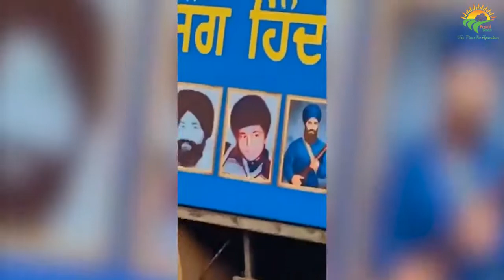Operation Blue Star की बरसी पर हंगामा, Golden Temple में लगे खालिस्तान समर्थक नारे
ऑपरेशन ब्लू स्टार की बरसी के मौके पर पंजाब में सुरक्षा के सख्त इतंजाम किये गये हैं. अमृतसर में करीब छह हजार जवान तैनात हैं. कई सिख संगठनो ने आज पंजाब बंद और प्रदर्शन का एलान किया है जिसके बाद सुरक्षा सख्त कर दी गई है. स्वर्ण मंदिर जाने वाले सभी रास्तों पर पुलिसबल तैनात हैं. हालांकि सुबह से ही लोगों की भीड़ गोल्डन टेम्पल पहुंच रही है. इस बीच हंगामे की भी खबर है. कुछ लोगों ने खालिस्तान के समर्थन में नारेबाजी की है. ऐसे बयान भी दिए जा रहे हैं जिसमें सिखों को लेकर भडकाऊ आवाजे हैं. सिखों की आजादी के नारे हैं.

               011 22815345